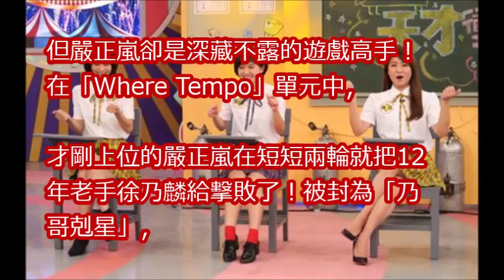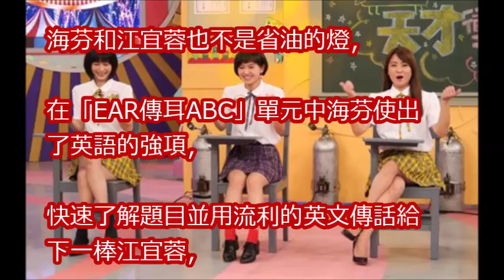嚴正嵐竟成徐乃麟剋星 張立東擄獲女神把到Albee？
1993 華視 歡喜樓 林瑞陽 張玉嬿 傅娟 謝麗金 徐乃麟 方芳 江霞 雷鳴 顧寶明 高玉珊 賴小滿

早期的青春偶像登場！談徐乃麟的火爆脾氣？！鑽石點唱秀 金佩珊 高勝美 EP85｜經典歌曲｜台語歌曲｜孤戀花｜彩雲伴海鷗